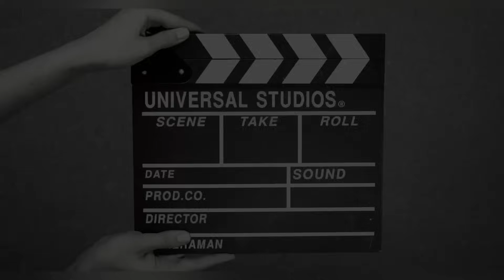PERSEKONGKOLAN NGEPRANK MAK DAMIS‼️BARENG MANOHARA DAN WIWID